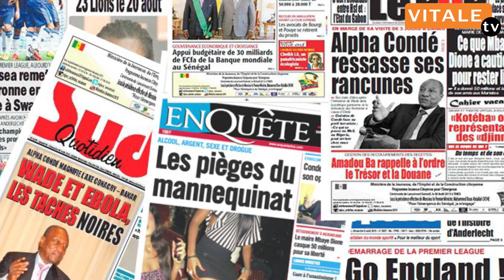Revue De Presse Du Samedii 29 Juillet 2023 Zik Fm